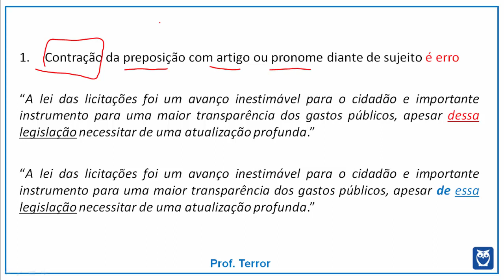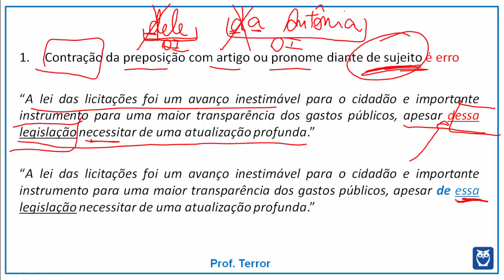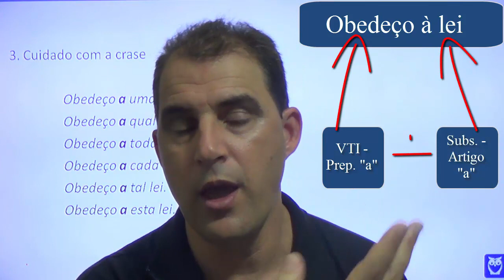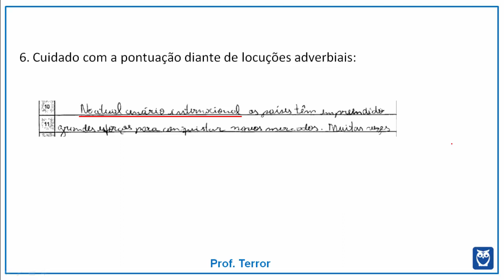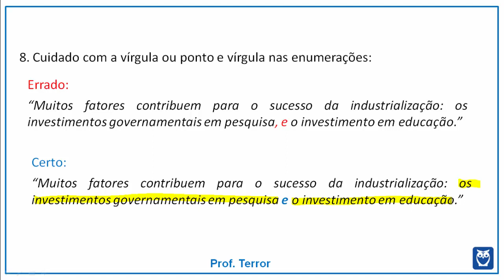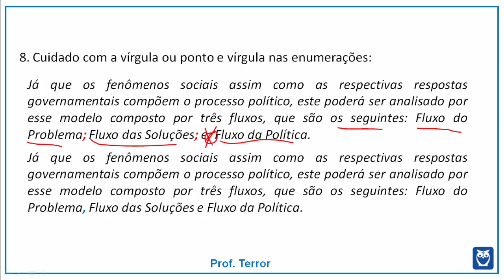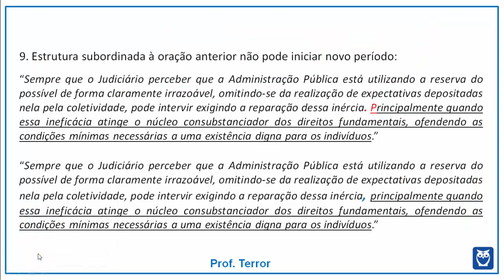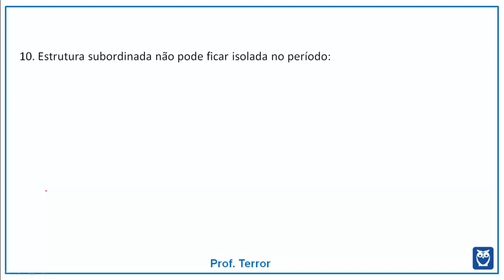Discursiva para TJDF 2015